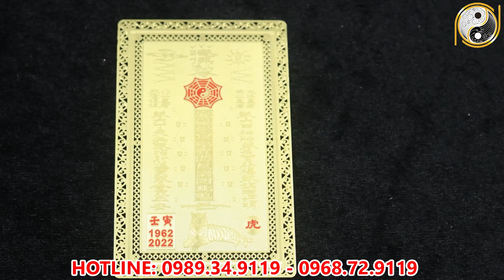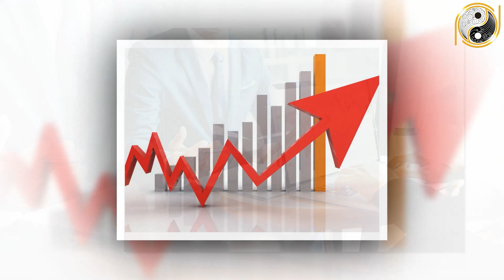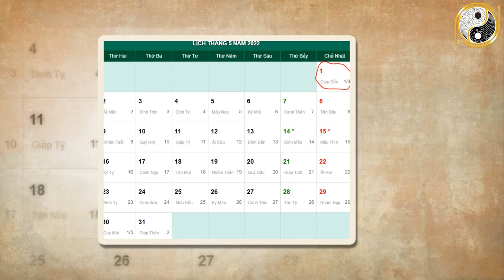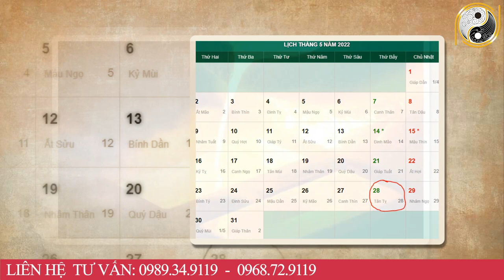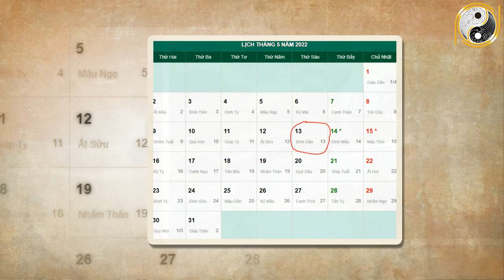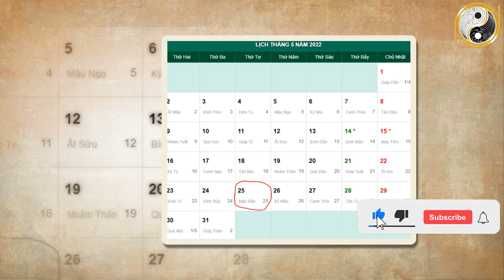Xem Tử Vi Tuổi Hợi Năm 2022 Tháng 4 Âm Lịch LỘC RƠI Trúng Đầu Đổi Đời Phất Lên Như Vũ Bão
01. Linh phù giải hạn
02. Hồ lô hóa giải Ngũ Hoàng
03. Mai Hoa Phú Quý
04. Gương bát quái tinh cầu
05. Kim bài thái tuế 2023
06. Vòng tam hợp Dần Ngọ Tuất
07. Vòng tam hợp Thân Tý Thìn
08. Vòng tam hợp Hợi Mão Mùi
09. Vòng Tam Hợp Tỵ Dậu Sửu
10. Bát bảo tâm kinh
11. Minh Quang pháp bảo cầu
12. Minh Quang pháp bảo lục giác
13. Tỳ Hưu Lộc Tài (Đồng)
14. Tỳ Hưu Khai Vận ( Bạch Ngọc)
15. Bách Niên Tụ Tài ( tụ tài lộc)
16. Song long ngọc ấn ( ấn thăng quan)
17. Kim bài ngũ Lộ Thần Tài
18. Hồ lô bình an ( treo xe)
19. Móc khóa văn xương
20. Ống bút văn xương gỗ đào
21. Bút văn xương gỗ đào
22. Bút văn xương gỗ đào nhỏ
23. Hoa mai kim tiền ( mạ vàng )
24. Các vật phẩm phong thủy khác Xem Tử Vi Tuổi Hợi Năm 2022 Tháng 4 Âm Lịch LỘC RƠI Trúng Đầu Đổi Đời Phất Lên Như Vũ Bão